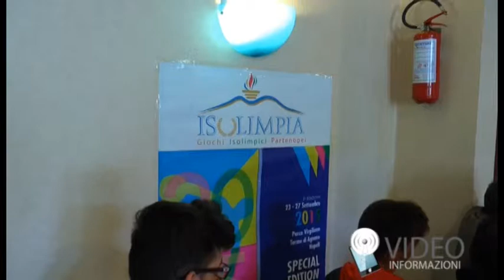Conclusi a Napoli i Giochi Isolimpici